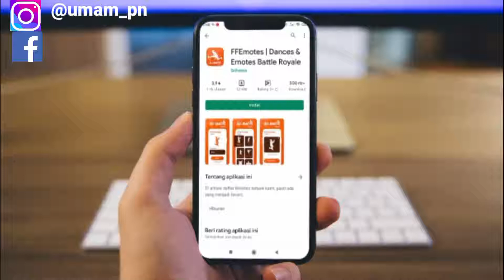Cara Mendapatkan Diskon 12rb Di Stumble Guys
Assalamualaikum warahmatullahi wabarakatu kali ini saya akan membagikan tutorial yaitu bagaimana Cara Mendapatkan Diskon 12rb Di Stumble Guys Atau Cara Mendapatkan Diskon Paket Pemula Di Stumble Guys semoga video ini bermanfaat bagi teman-teman semua selamat menonton.
cara mendapatkan promo stumble guys